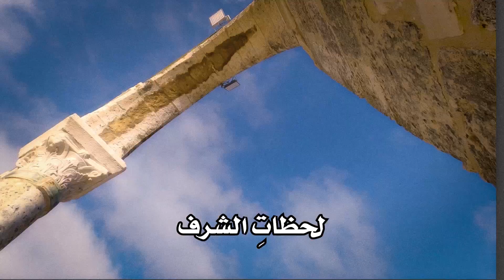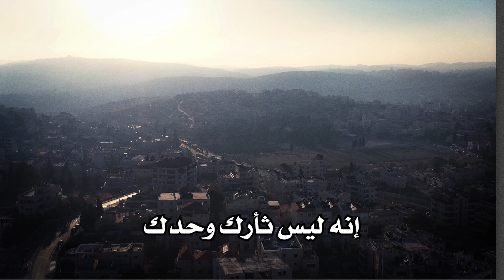رسالة عمرها ٥٠ عاماً لكل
أقوى قصيدة كتبت عن الصراع العربي الإسرائيلي!!
للشاعر الكبير
(1 )
لا تصالحْ!
 ولو منحوك الذهب
أترى حين أفقأ عينيك
ثم أثبت جوهرتين مكانهما..
هل ترى..؟
هي أشياء لا تشترى..:
ذكريات الطفولة بين أخيك وبينك،
حسُّكما فجأةً بالرجولةِ،
هذا الحياء الذي يكبت الشوق.. حين تعانقُهُ،
الصمتُ مبتسمين لتأنيب أمكما.. وكأنكما
ما تزالان طفلين!
تلك الطمأنينة الأبدية بينكما:
أنَّ سيفانِ سيفَكَ..
صوتانِ صوتَكَ
أنك إن متَّ:
للبيت ربٌّ
وللطفل أبْ
هل يصير دمي بين عينيك ماءً؟
أتنسى ردائي الملطَّخَ بالدماء..
تلبس فوق دمائي ثيابًا مطرَّزَةً بالقصب؟
إنها الحربُ!
قد تثقل القلبَ..
لكن خلفك عار العرب
لا تصالحْ..
ولا تتوخَّ الهرب!
(2)
لا تصالح على الدم.. حتى بدم!
لا تصالح! ولو قيل رأس برأسٍ
أكلُّ الرؤوس سواءٌ؟
أقلب الغريب كقلب أخيك؟!
أعيناه عينا أخيك؟!
وهل تتساوى يدٌ.. سيفها كان لك
بيدٍ سيفها أثْكَلك؟
سيقولون:
جئناك كي تحقن الدم..
جئناك. كن يا أمير الحكم
سيقولون:
ها نحن أبناء عم.
قل لهم: إنهم لم يراعوا العمومة فيمن هلك
واغرس السيفَ في جبهة الصحراء
إلى أن يجيب العدم
إنني كنت لك
فارسًا،
وأخًا،
وأبًا،
ومَلِك!
(3)
لا تصالح ..
ولو حرمتك الرقاد
صرخاتُ الندامة
وتذكَّر..
(إذا لان قلبك للنسوة اللابسات السواد ولأطفالهن الذين تخاصمهم الابتسامة)
أن بنتَ أخيك "اليمامة"
زهرةٌ تتسربل في سنوات الصبا
بثياب الحداد
كنتُ، إن عدتُ:
تعدو على دَرَجِ القصر،
تمسك ساقيَّ عند نزولي..
فأرفعها وهي ضاحكةٌ
فوق ظهر الجواد
ها هي الآن.. صامتةٌ
حرمتها يدُ الغدر:
من كلمات أبيها،
ارتداءِ الثياب الجديدةِ
من أن يكون لها ذات يوم أخٌ!
من أبٍ يتبسَّم في عرسها..
وتعود إليه إذا الزوجُ أغضبها..
وإذا زارها.. يتسابق أحفادُه نحو أحضانه،
لينالوا الهدايا..
ويلهوا بلحيته (وهو مستسلمٌ)
ويشدُّوا العمامة..
لا تصالح!
فما ذنب تلك اليمامة
لترى العشَّ محترقًا.. فجأةً،
وهي تجلس فوق الرماد؟!
(4)
لا تصالح
ولو توَّجوك بتاج الإمارة
كيف تخطو على جثة ابن أبيكَ؟
وكيف تصير المليكَ..
على أوجهِ البهجة المستعارة؟
كيف تنظر في يد من صافحوك..
فلا تبصر الدم..
في كل كف؟
إن سهمًا أتاني من الخلف..
سوف يجيئك من ألف خلف
فالدم الآن صار وسامًا وشارة
لا تصالح،
إن عرشَك: سيفٌ
وسيفك: زيفٌ
إذا لم تزنْ بذؤابته لحظاتِ الشرف
واستطبت الترف
(5)
لا تصالح
ولو قال من مال عند الصدامْ
".. ما بنا طاقة لامتشاق الحسام.."
عندما يملأ الحق قلبك:
تندلع النار إن تتنفَّسْ
ولسانُ الخيانة يخرس
لا تصالح
ولو قيل ما قيل من كلمات السلام
كيف تستنشق الرئتان النسيم المدنَّس؟
كيف تنظر في عيني امرأة..
أنت تعرف أنك لا تستطيع حمايتها؟
كيف تصبح فارسها في الغرام؟
كيف ترجو غدًا.. لصغيرٍ ينام
كيف تحلم أو تتغنى بمستقبلٍ لغلام
وهو يكبر بين يديك بقلب مُنكَّس؟
لا تصالح
ولا تقتسم مع من قتلوك الطعام
وارْوِ قلبك بالدم..
واروِ التراب المقدَّس..
واروِ أسلافَكَ الراقدين..
إلى أن تجيب العظام!
(6)
لا تصالح
ولو ناشدتك القبيلة
باسم حزن "الجليلة"
أن تسوق الدهاءَ
وتُبدي لمن قصدوك القبول
سيقولون:
ها أنت تطلب ثأرًا يطول
فخذ الآن ما تستطيع:
قليلاً من الحق..
في هذه السنوات القليلة
إنه ليس ثأرك وحدك،
لكنه ثأر جيلٍ فجيل
وغدًا..
سوف يولد من يلبس الدرع كاملةً،
يوقد النار شاملةً،
يطلب الثأرَ،
يستولد الحقَّ،
من أَضْلُع المستحيل
لا تصالح
ولو قيل إن التصالح حيلة
إنه الثأرُ
تبهتُ شعلته في الضلوع..
إذا ما توالت عليها الفصول..
ثم تبقى يد العار مرسومة (بأصابعها الخمس)
فوق الجباهِ الذليلة!
(7)
لا تصالحْ، ولو حذَّرتْك النجوم
ورمى لك كهَّانُها بالنبأ..
كنت أغفر لو أنني متُّ..
ما بين خيط الصواب وخيط الخطأ.
لم أكن غازيًا،
لم أكن أتسلل قرب مضاربهم
لم أمد يدًا لثمار الكروم
أرض بستانِهم لم أطأ
لم يصح قاتلي بي: "انتبه"!
كان يمشي معي..
ثم صافحني..
ثم سار قليلاً
ولكنه في الغصون اختبأ!
فجأةً:
ثقبتني قشعريرة بين ضلعين..
واهتزَّ قلبي كفقاعة وانفثأ!
وتحاملتُ، حتى احتملت على ساعديَّ
فرأيتُ: ابن عمي الزنيم
واقفًا يتشفَّى بوجه لئيم
لم يكن في يدي حربةٌ
أو سلاح قديم،
لم يكن غير غيظي الذي يتشكَّى الظمأ
(8)
لا تصالحُ..
إلى أن يعود الوجود لدورته الدائرة:
النجوم.. لميقاتها
والطيور.. لأصواتها
والرمال.. لذراتها
والقتيل لطفلته الناظرة
كل شيء تحطم في لحظة عابرة:
الصبا بهجةُ الأهل صوتُ الحصان التعرفُ بالضيف همهمةُ القلب حين يرى برعماً في الحديقة يذوي الصلاةُ لكي ينزل المطر الموسميُّ مراوغة القلب حين يرى طائر الموتِ
وهو يرفرف فوق المبارزة الكاسرة
كلُّ شيءٍ تحطَّم في نزوةٍ فاجرة
والذي اغتالني: ليس ربًا..
ليقتلني بمشيئته
ليس أنبل مني.. ليقتلني بسكينته
ليس أمهر مني.. ليقتلني باستدارتِهِ الماكرة
لا تصالحْ
فما الصلح إلا معاهدةٌ بين ندَّينْ..
(في شرف القلب)
لا تُنتقَصْ
والذي اغتالني مَحضُ لصْ
سرق الأرض من بين عينيَّ
والصمت يطلقُ ضحكته الساخرة!
(9)
لا تصالح
ولو وقفت ضد سيفك كل الشيوخ
والرجال التي ملأتها الشروخ
هؤلاء الذين تدلت عمائمهم فوق أعينهم
وسيوفهم العربية قد نسيت سنوات الشموخ
لا تصالح
فليس سوى أن تريد
أنت فارسُ هذا الزمان الوحيد
وسواك.. المسوخ!
(10)
لا تصالحْ
لا تصالحْ

لو عجبكم الڤيديو ماتحرمونيش من اللايك والشير والاشتراك في القناة وتفعيل جرس التنبيهات علشان يوصل لكم كل جديد.
ممكن برضه تتابعوني على مواقع التواصل الاجتماعي